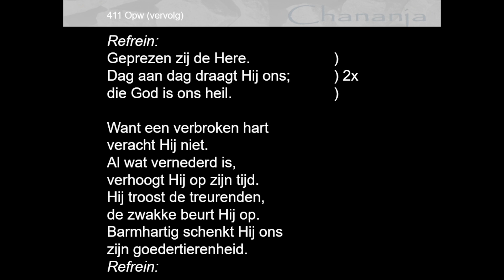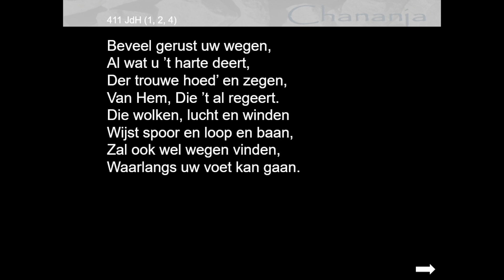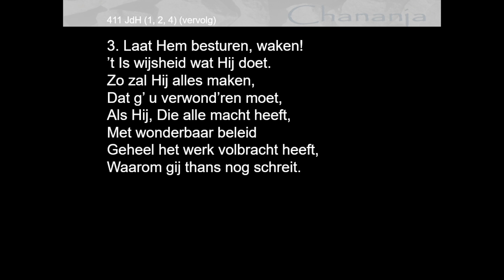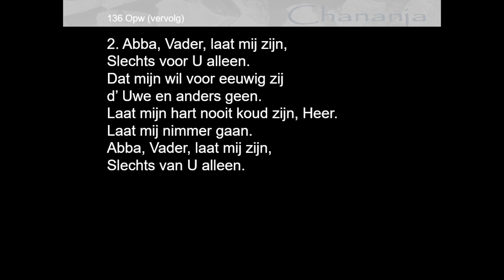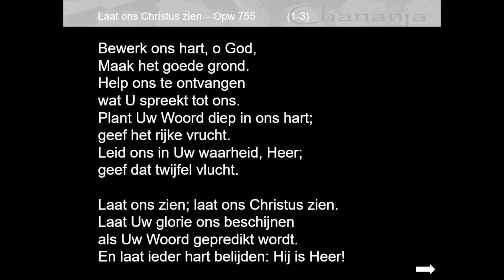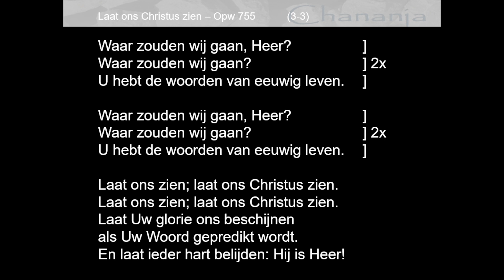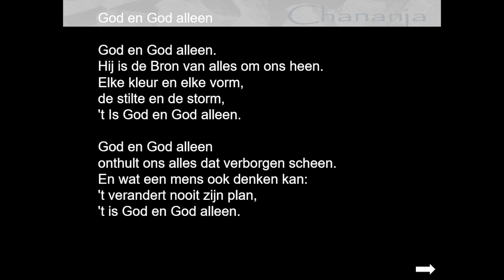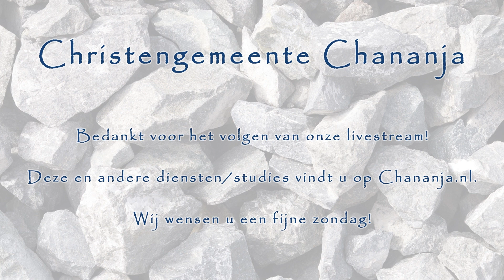2024-02-25 - B. v.d. Sleen - De toorn van God